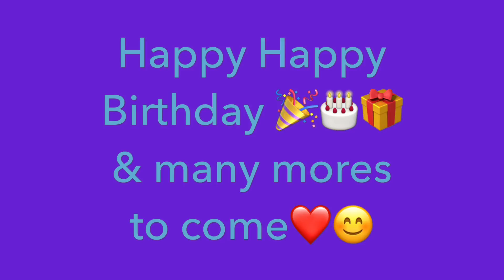Brody's 21st Birthday 🎉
Enjoying his day debut!